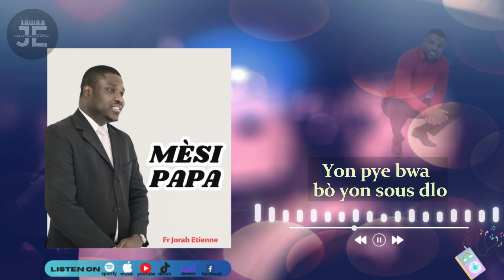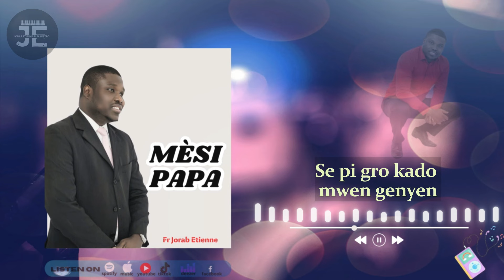MÈSI PAPA (EP MÈSI PAPA)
LIKE,PATAJE